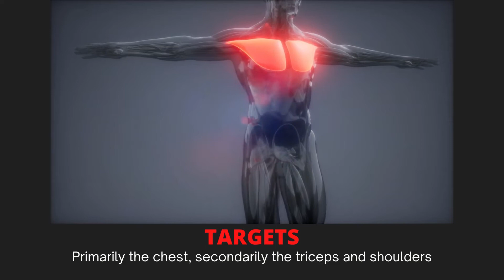Scaled push up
Scaled pushups are the answer to the problem of lacking the upper body strength to do push ups from the floor. They are how we go from zero push ups from the floor to one push up from the floor.

You can start from a height that allows for good bracing, straight legs, and challenges the working muscles. From there you can lower the height as you get stronger until you are pushing from the floor.